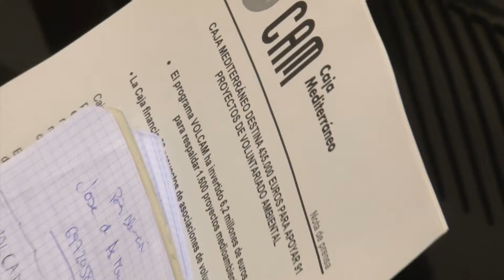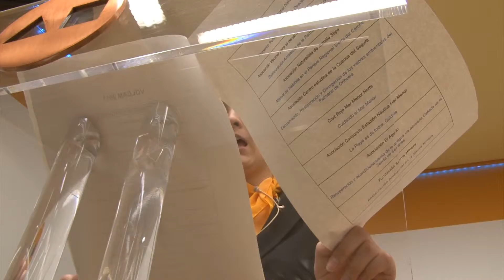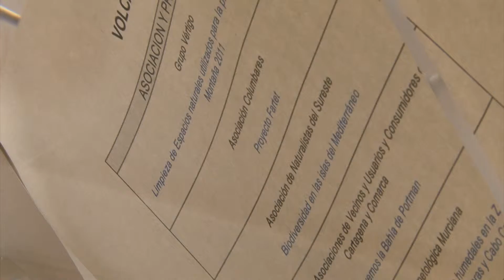Acto de Entrega Ayudas VOLCAM en Murcia - Obra Social Caja Mediterráneo